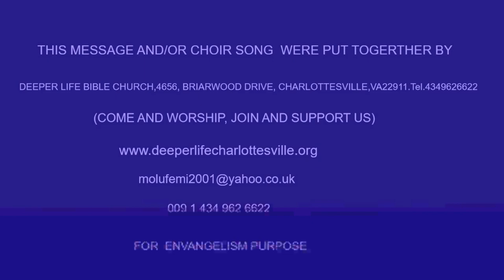CHANGING DESTINY THROUGH FAITH BY PAS W F KUMUYI